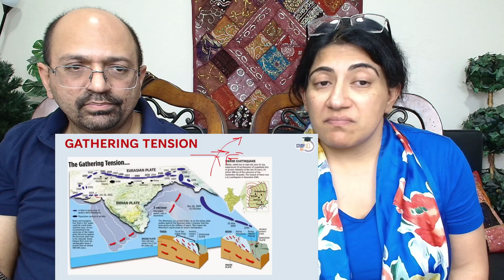Can India face next big earthquake like Turkey and Syria? Dutch Scientist prediction 😱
Love & Enjoy!